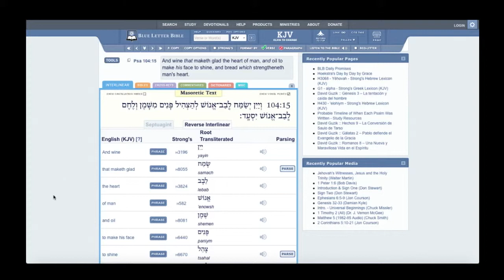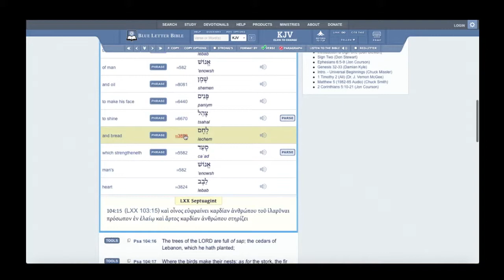HEBREW WORD OF THE DAY SHAMAN